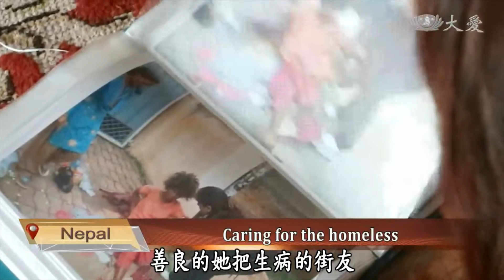20210503【International Relief】Establishing An Orphanage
In Nepal, a woman named Dikchya has taken in an abandoned child home. Since then, she has established an orphanage in Kathmandu and taken in more homeless people and physically challenged individuals.